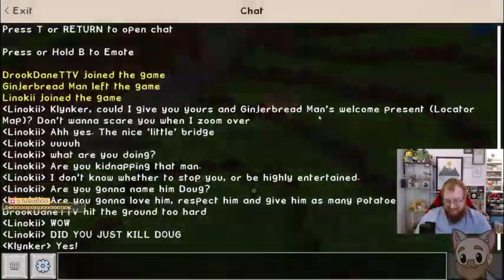Abraham Hick APRIL 2023 🜨 This Will Expand Your Consciousness